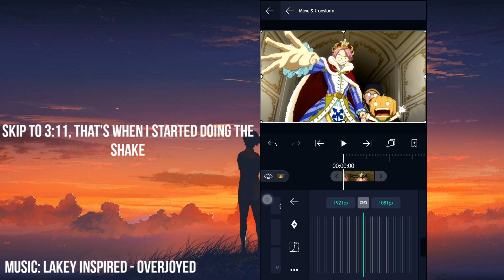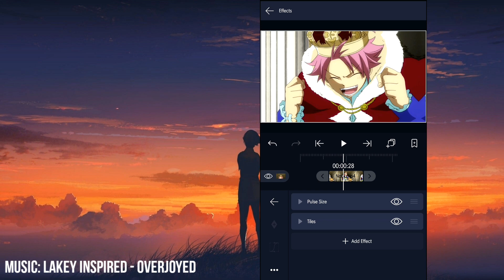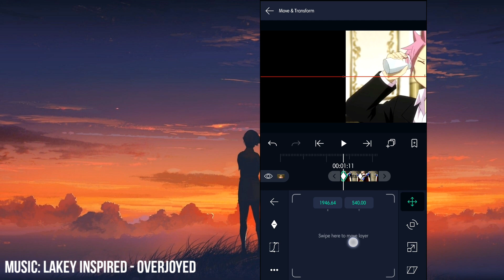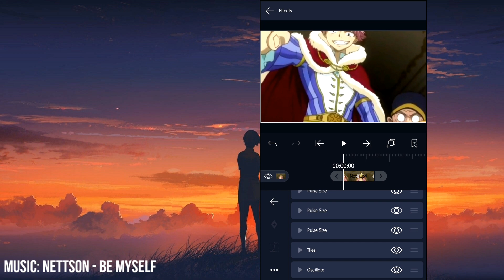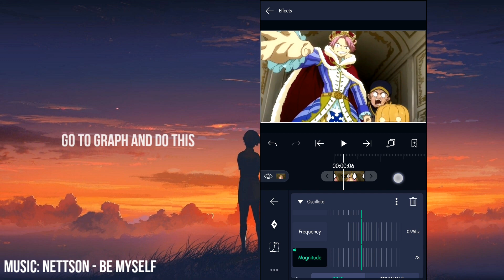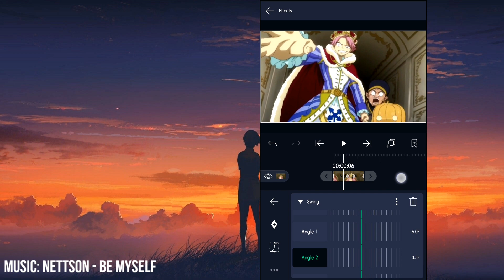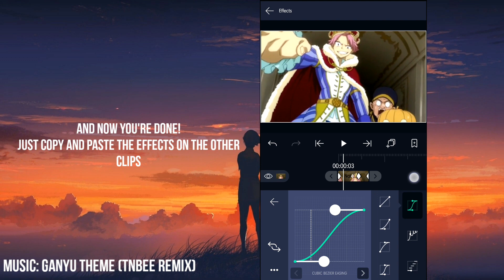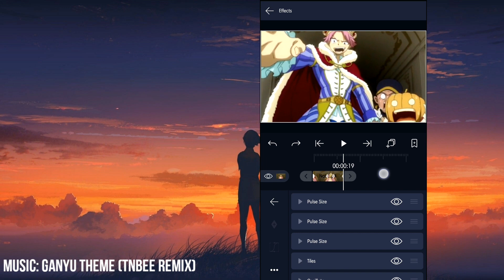Daddy/Raw Edit Shake Tutorial | Alight Motion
Anime Used:
• Fairy Tail (Natsu)
   Apps/Software used (Video):
• Alight Motion
   Apps used (Thumbnail):
• Pixellab
• Picsart
   Credits:
• tnbee